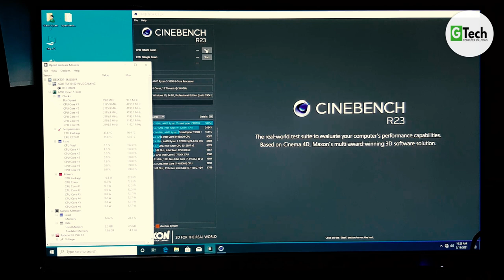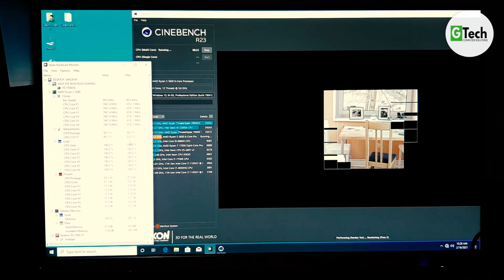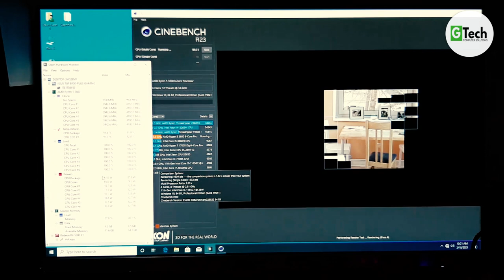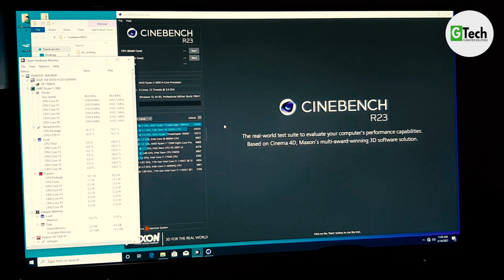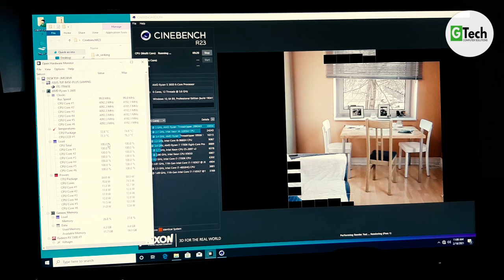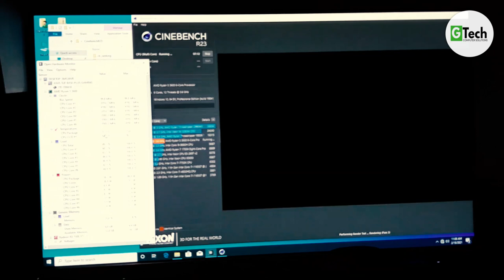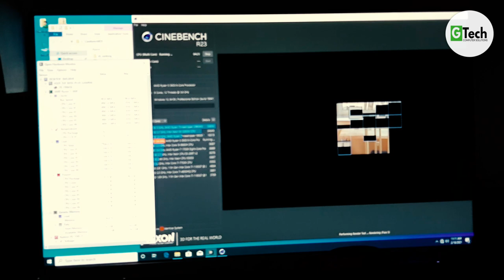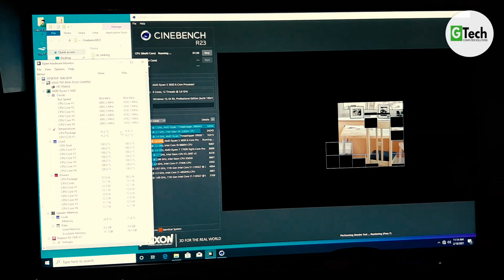GAMDIAS BOREAS|M1-610 DUAL RING ARGB FAN CPU AIR COOLER | REVIEW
Dimensions: 123.9 x 76.1 x 162.9 mm
Heatpipe Material: Copper
Fin Material: Aluminum
Fan Speed: 800-2600 RPM ±10%
Air Flow: 74CFM
Air Pressure: 3.9 mmH2O
Noise Level: 10-32 dBA
Bearing: Hydraulic
Connector: 4 Pin PWM
Rated Voltage: 12 V (Fan) / 5V(LED)
Support Motherboard RGB Sync Connectors: 5V 3-pin Addressable (Digital) RGB Header Only
Compatibility: LGA2066/2011-v3/2011/1151/1150/1155/1156/1366/1200/775/AM4/AM3+/AM3/AM2+/AM2/FM2+/FM2/FM1